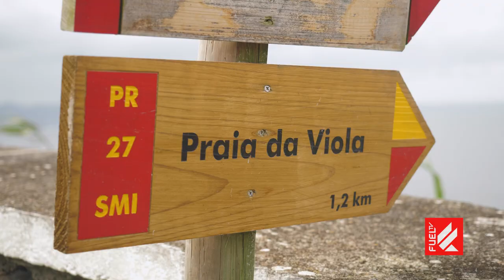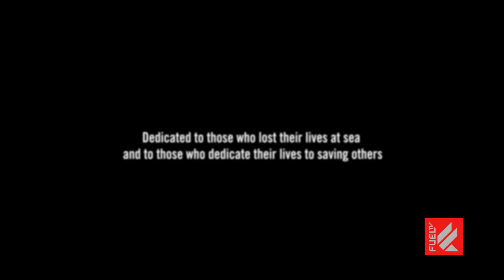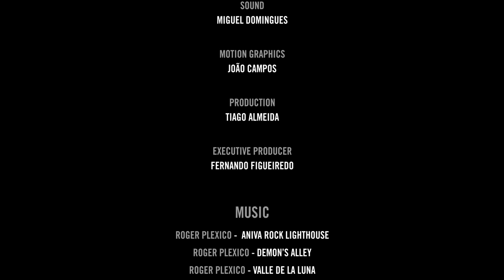BWRAG Azores Safety Summit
Big wave surfers gathered in Ribeira Grande, Azores, for an ocean safety and rescue event organized by Brian Keaulana, Pat Chong Tim, Danilo Couto and Kohl Christensen from the Big Wave Risk Assessment Group.